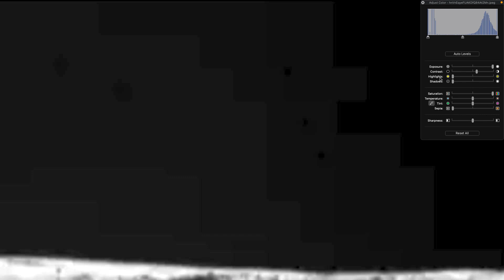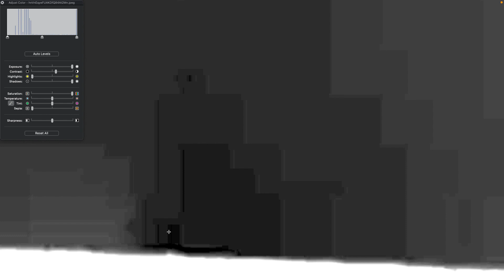Moon Mystery Hut: Hidden Buildings in Background? (China Rover Yutu 2: Cube/ Mystery House)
Experimenting with color-changes, on the landscape shot, to reveal city skyline and buildings, in the background, it seems.